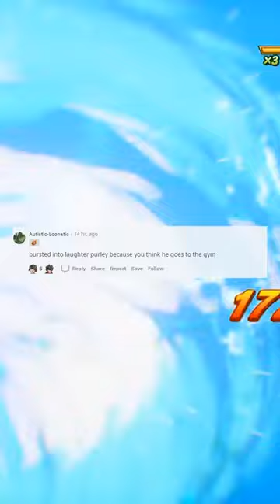Rare photo of toshi in the gym